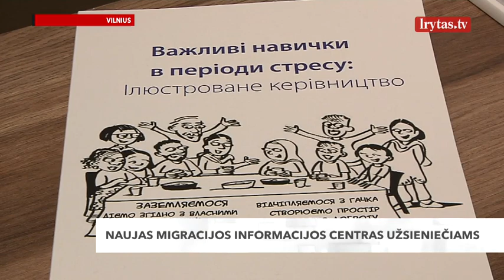Sostinėje atidaromas naujas migracijos informacijos centras: įvardijo teikiamą pagalbą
Šiemet Lietuvoje gyvenančių užsieniečių skaičius pirmą kartą šalies istorijoje perkopė 200 tūkstančių ribą, iš viso šalyje gyvena daugiau kaip 203 tūkst. asmenų iš įvairių užsienio valstybių, daugiausiai – ukrainiečių. Sparčiai augant užsieniečių skaičiui šalyje, sostinėje atidaromas naujas migracijos informacijos centras, skirtas migrantams ir pabėgėliams, kurie Lietuvoje ieško saugaus prieglobsčio ir ketina integruotis visuomenėje.